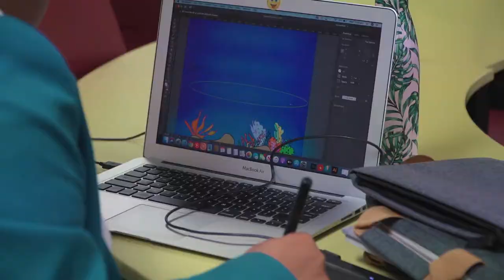Welcome to Catherine McAuley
Welcome to Catherine McAuley Westmead, a Catholic girls school offering a comprehensive education for girls from Years 7 to 12 located in close proximity to the central business district of Parramatta, Sydney, Australia.